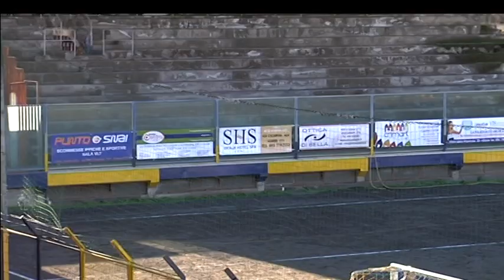GIARRE - REAL ACI 3 DICEMBRE 2017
GIARRE - REAL ACI: 2-0

3 DICEMBRE 2017